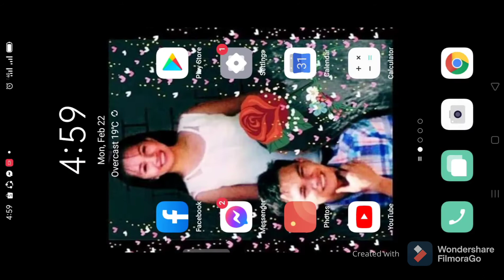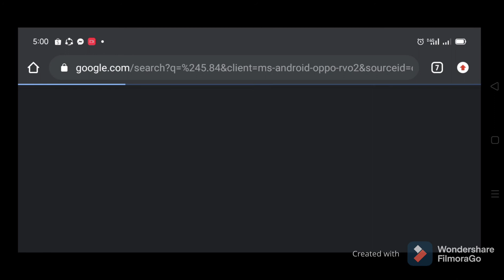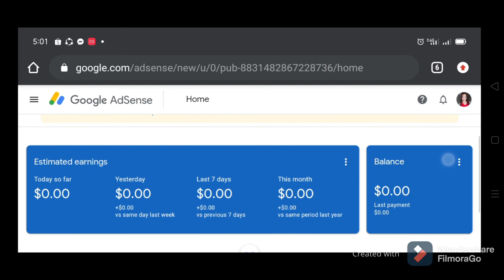YOUTUBE REVENUE INSIGHTS: Tracking Your Total Estimated Earnings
Dive into the world of YouTube revenue tracking with our comprehensive guide on how to discover your total estimated earnings on the platform. Unravel the mysteries of your income generation as a content creator by accessing vital data on your accumulated revenue. From understanding ad revenue to exploring additional monetization avenues such as memberships and merchandise, this guide equips you with the knowledge to gauge your success and plan for the future. Unlock the potential of your YouTube channel by mastering your financial insights today!